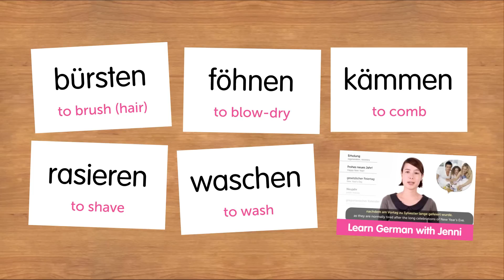Weekly German Words with Alisa - Hygiene Actions